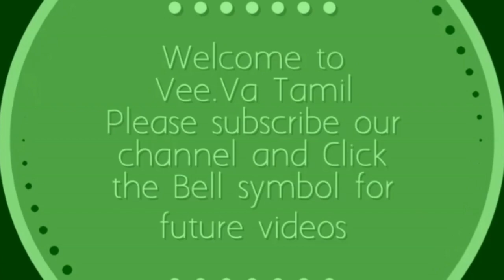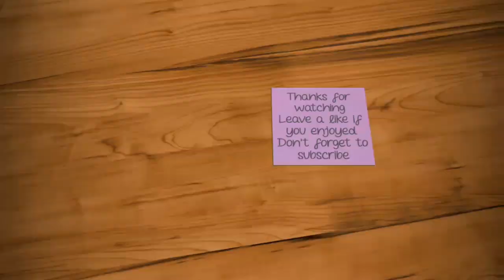2021 New Year Special Peacock Rangoli(5×3)/Margazhi Kolam/Rangoli/easyRangoli/Simple Muggulu Designs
2021 New Year Special Peacock Rangoli(5×3)/Margazhi Kolam/Rangoli/easyRangoli/Simple Muggulu Designs